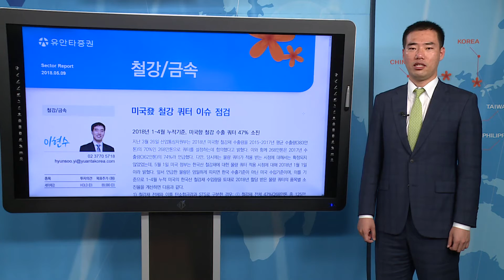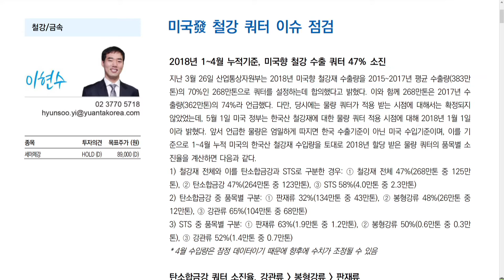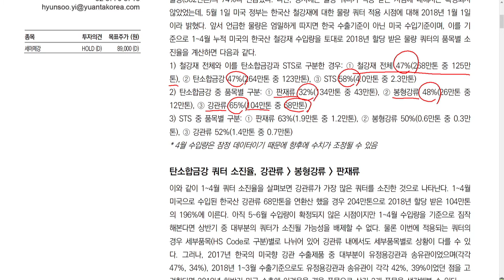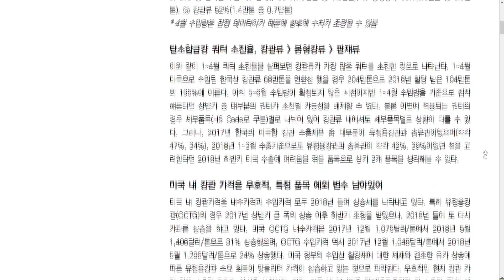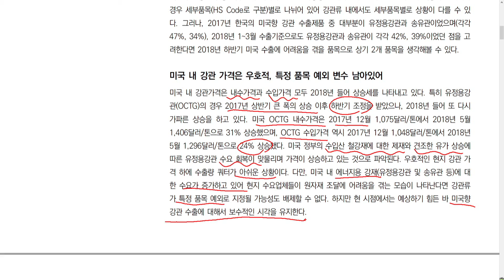철강금속 - 이현수 연구원